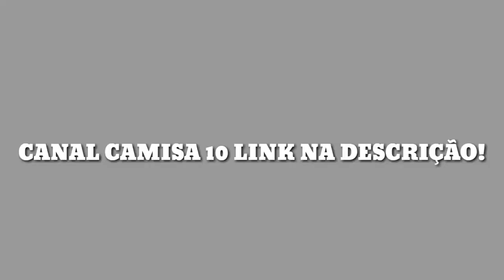DESAFIO DAS EMBAIXADINHAS - TAÇA GUANABARA 2019 SEMIFINAL | FLAMENGO X FLUMINENSE E VASCO X RESENDE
Hoje foi dia de semifinal aqui no canal, e neste vídeo vocês vão ver os grandes finalistas!

Cada participantes do Camisa 10

Yago, Camisa 10 (Flamengo) x Matheus, Falando de futebol Matheus (Fluminense)

Renan, Camisa 10 (Vasco) x Ryan, Camisa 10 (Resende)